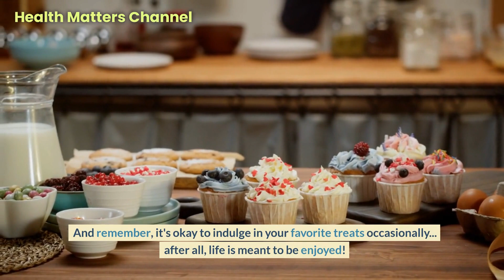Healthy Aging After 55. Tips for a Long Life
Are you ready to unlock the secrets to healthy aging and live a long, fulfilling life? If so, you've come to the right place! In this video, we'll be sharing valuable tips and practices to promote healthy aging, both physically and mentally.

Aging is a natural process, but there are plenty of things you can do to age well and maintain your vitality. Incorporating anti-aging practices into your daily routine can make a significant difference no matter what your age is.

Join us as we delve into the best anti-aging practices and explore various tips and advice. We'll cover the importance of staying active with suitable exercises tailored for healthy aging, and you'll discover the benefits of making health a priority regardless of how old you are.

Mental health is equally crucial on this journey, and we'll discuss how to nurture your mental well-being as well. From managing stress to staying socially connected, we'll share aging mental health insights that can contribute to a positive outlook on life.

Join us on this quest for a long and healthy life, and don't forget to hit that subscribe button and the notification bell so you won't miss any of our upcoming videos. Remember, healthy aging is within your reach, and we're here to guide you every step of the way.

00:00 Introduction
00:31 Embrace an Active Lifestyle
01:05 Healthy Eating Habits
02:02 Mental and Emotional Health
02:37 Get Regular Health Check-ups
02:59 Quality Sleep